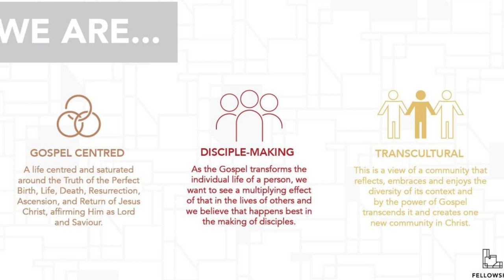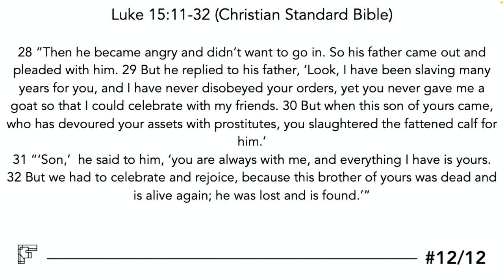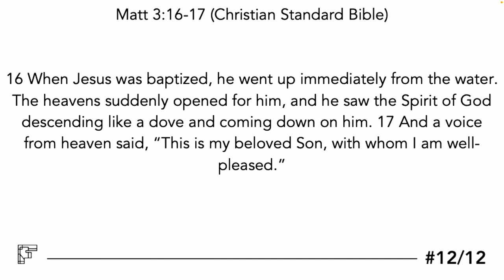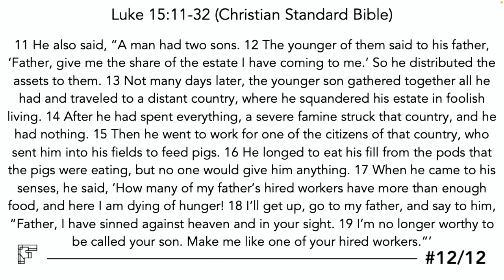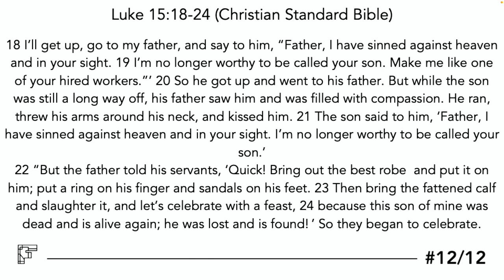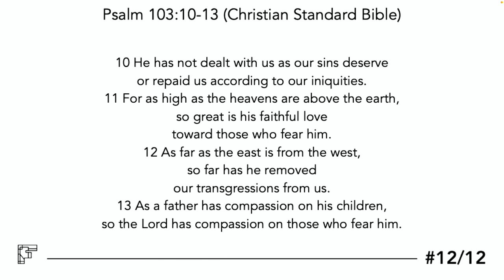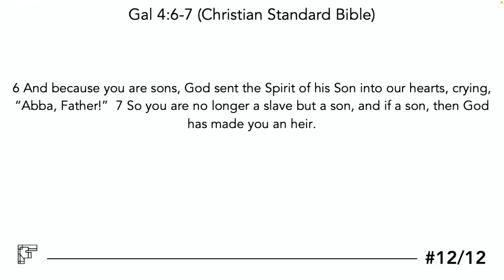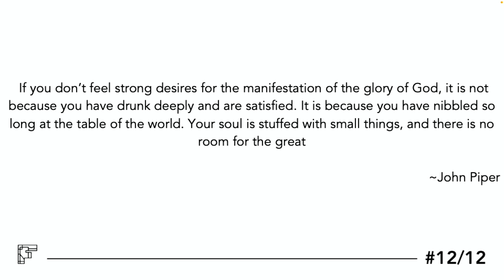God As Father - Luke 15:11-32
We look at a popular parable, the Prodigal Son (Luke 15:11-32). We see two sons, a younger and older son. Both sons don't view the father as they should and it influences their choices. We see the father response with love, compassion and pursues the two sons. We have a heavily father who loves us more than we can image. Through Jesus Christ and the cross we are adopted into His family, we can be called sons and daughters and there is rejoicing in heaven.

Text: Luke 15:11-32 (Christian Standard Bible)
Theme: God As Father